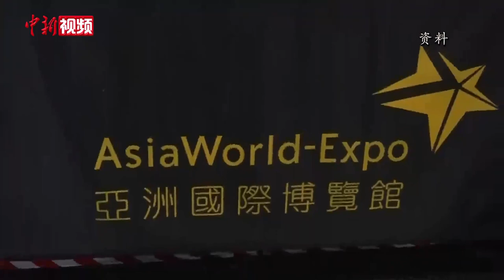内地援港中医医护人员：得到患者认可，一切都值得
3月16日随内地援港医疗队抵达香港，身为广东省中医院重症医学科主管护师的他抵港后主要工作就是在亚洲国际博览馆社区治疗设施护理新冠轻症患者。除了日常换药，提供生活上的协助，陈海振还会通过中医的情志疗法提供心理上的疏导。